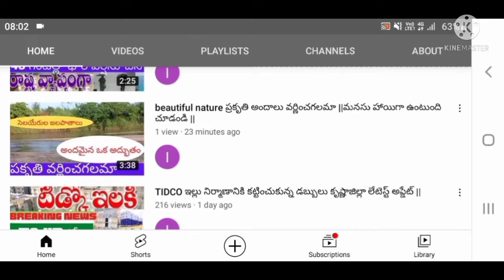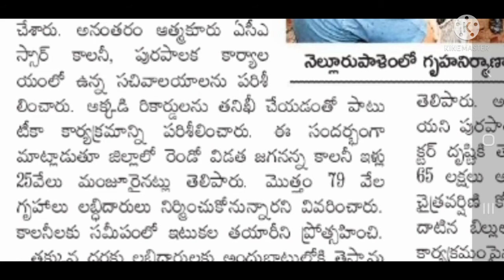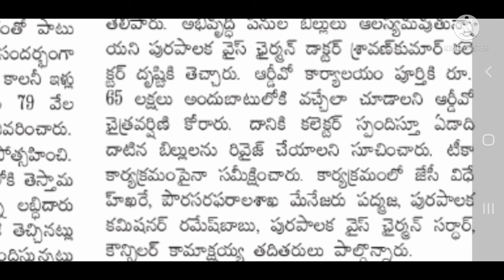0.25% house loan details at Nelloru district in AP state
hi friends this video is about YSR jagananna colony house loan details. only 0. 25 percentages interest loan details nelluru district.